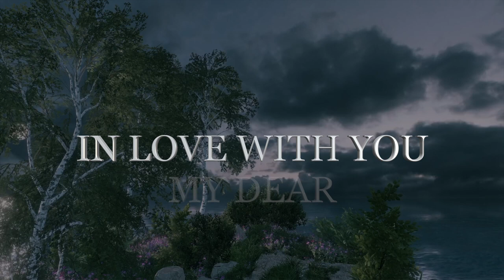Time is passing, but I Love you as Always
"I need you" I love you " or " I Need you by my Side " I will love you. Love is not a game. Love is real, love is life Time is passing, but I Love you as Always